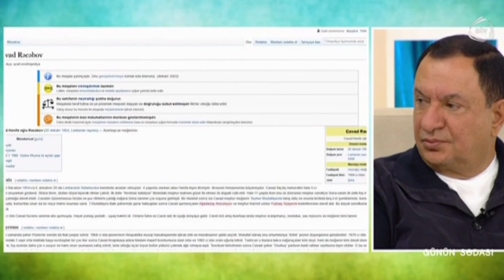Cavad Recebov || Nostaliji Vikipediya || Gunun sedasi || 2023